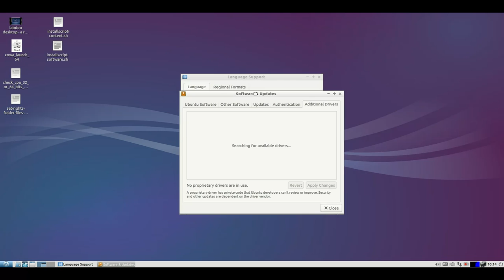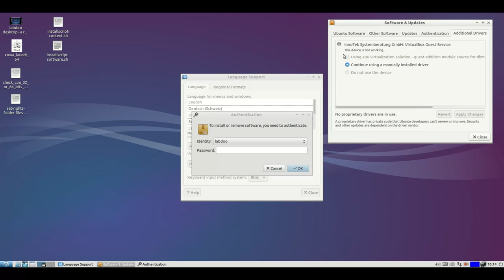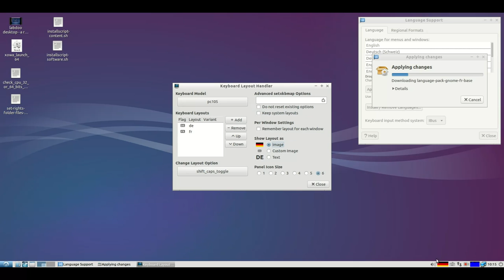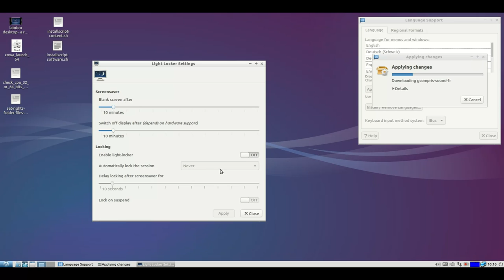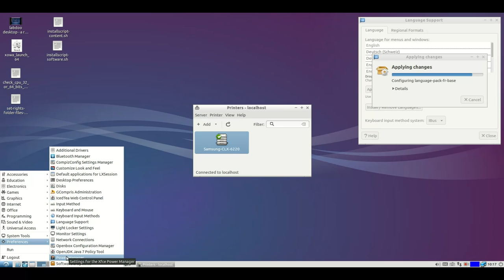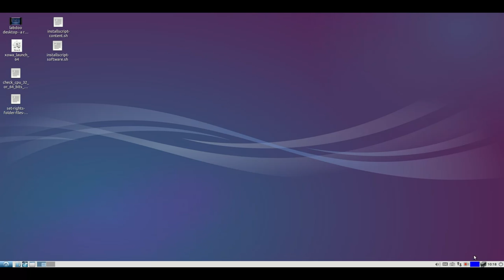Labdoo Systemeinstellungen, Sprache, Tastatutur, Treiber u.v.a. mehr (Deutsch)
Labdoo Laptops werden je nach Anforderungen der Schule und des Empfängerlandes angepasst, z.B. mit zusätzlicher Landessprache, Tastaturlayout, Treibern usw.